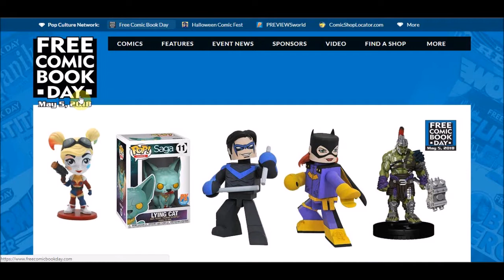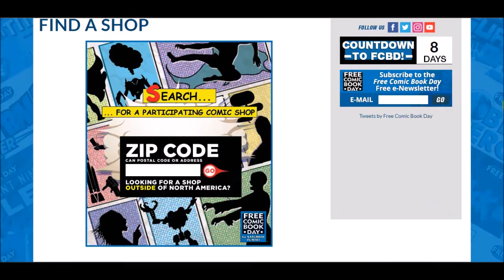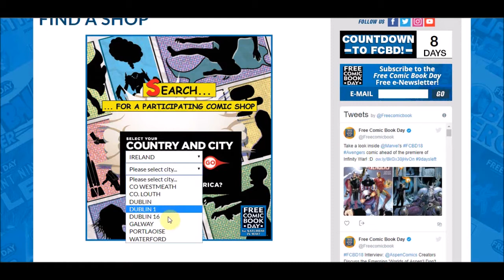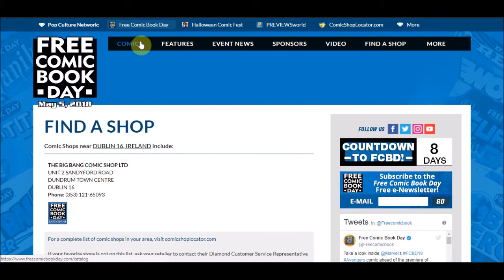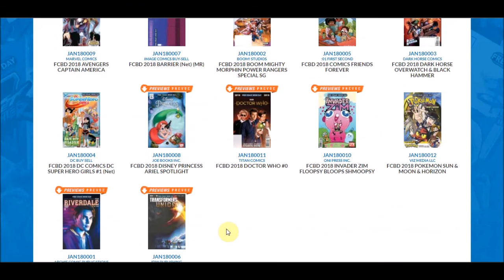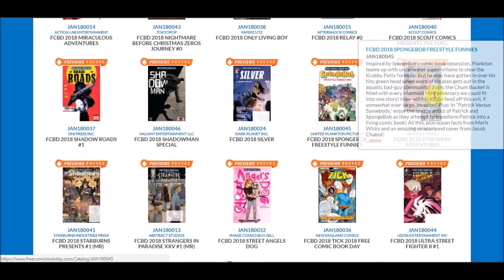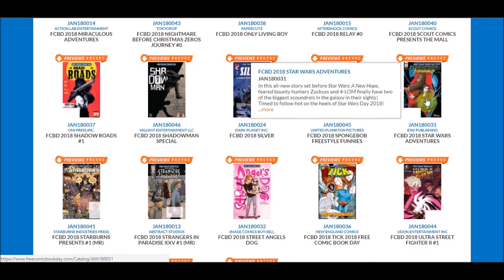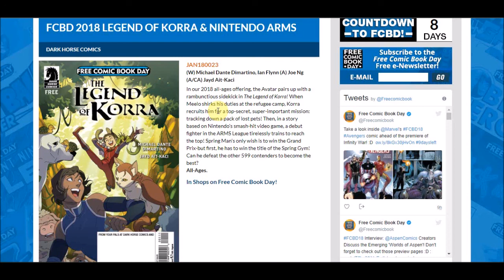A guide to Free Comic Book Day 2018 (May 5th)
In this video I discuss how Free Comic Book Day works if you have not attended the event before.  What books will be available? How early should you arrive? and more questions are answered here.